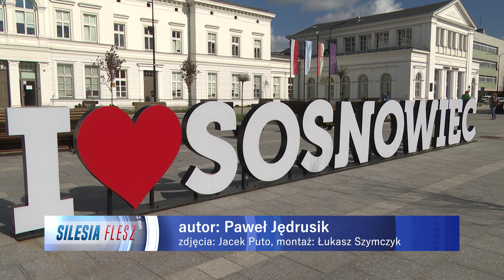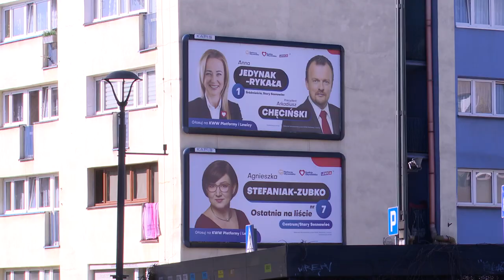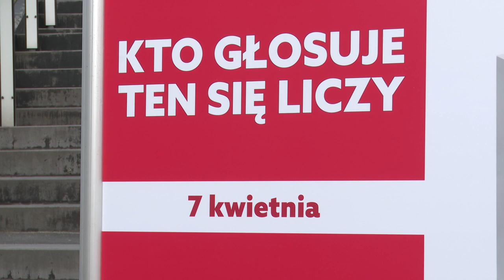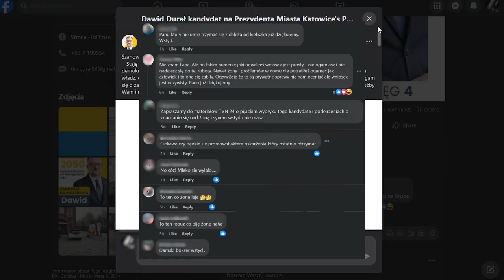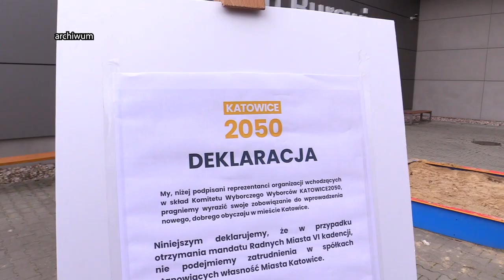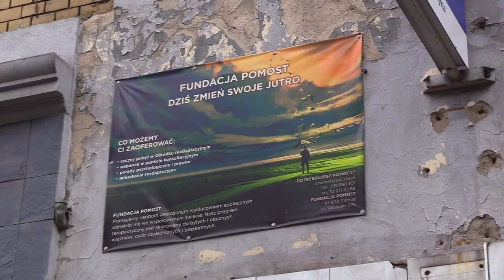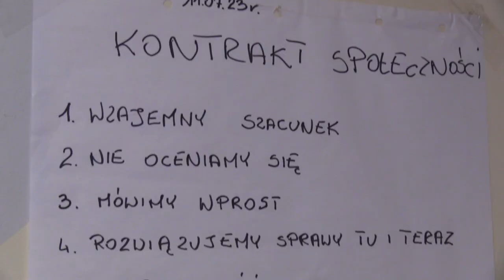TVS SILESIA FLESZ 04.04.2024